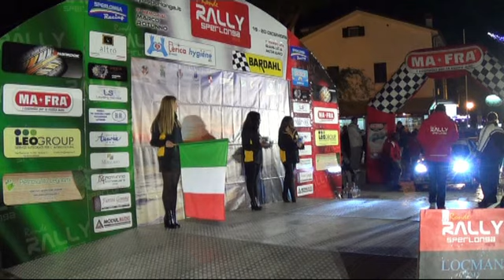ESTERNE IANNACCONE-DI IASI RALLY SPERLONGA 2015